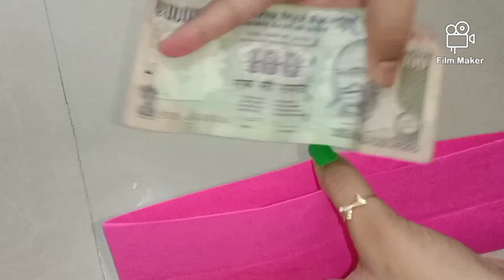beautiful and easy paper wallet/ origami paper craft ideas/ world of craft and art